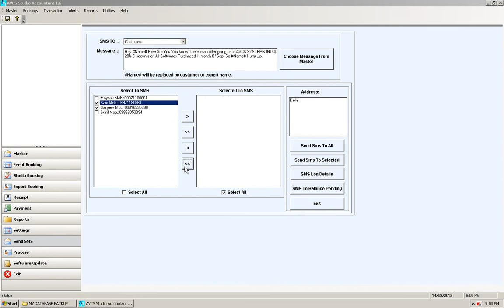Business Management Software AVCS STUDIO ACCOUNTANT BULK SMS to Costumers & Photographers